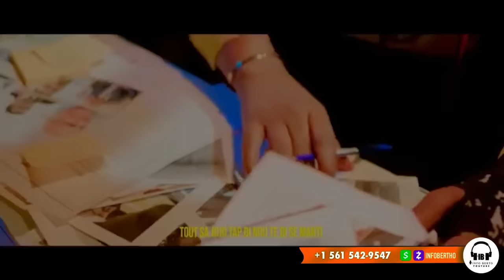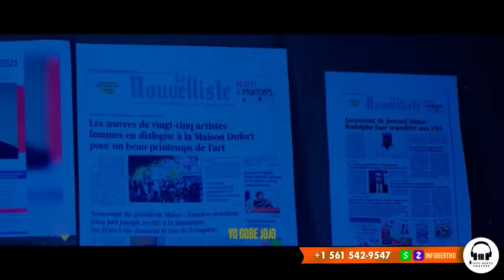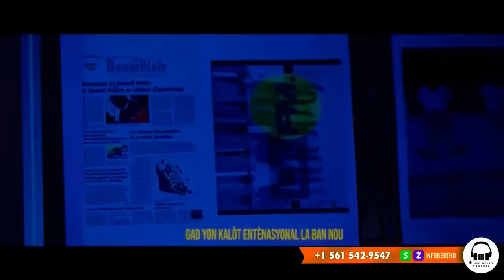KOZE A PRAN LARI,DCPJ ANVAYI KAZ BOULOS,GWO MANMAN NAN KOURI.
InfoBertho KOZE A PRAN LARI,DCPJ ANVAYI KAZ BOULOS,GWO MANMAN NAN KOURI.